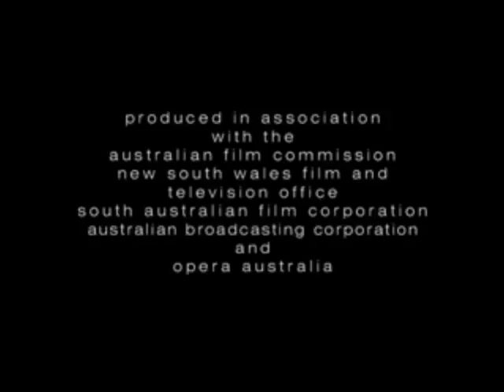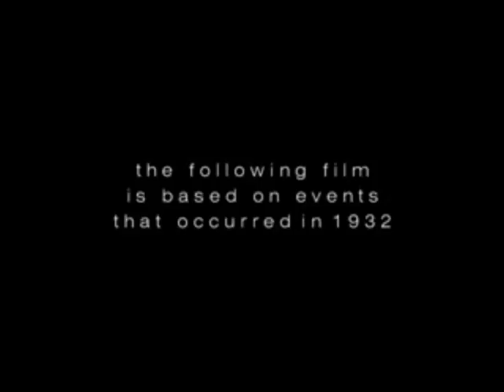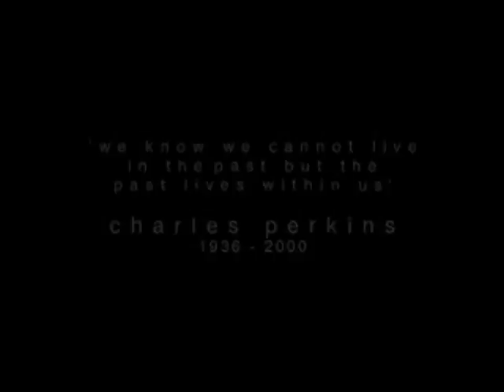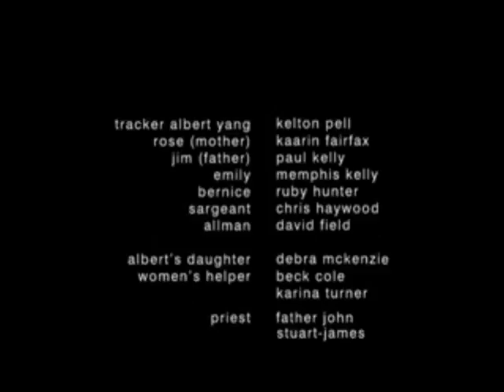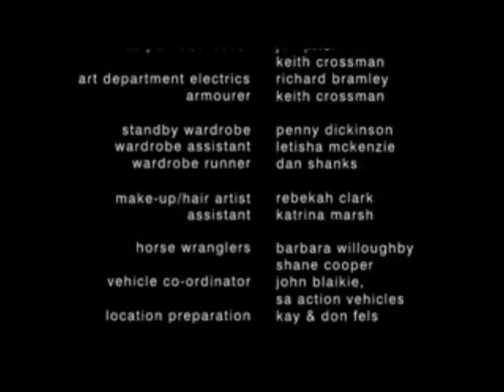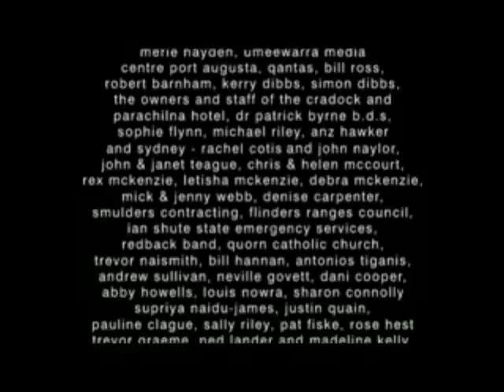One Night the Moon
From Wikipedia ...

One Night the Moon is a 2001 Australian musical non-feature film starring husband and wife team Paul Kelly, a singer-songwriter, and Kaarin Fairfax, a film and television actress, and their daughter Memphis Kelly.[1] Directed by Rachel Perkins and written by Perkins with John Romeril, it was filmed on Andyamathanha land in the Flinders Ranges, South Australia for six weeks in early 2000.[1][2] Kelton Pell portrayed an Aboriginal tracker, Albert Yang with Ruby Hunter playing his wife, who searches for the missing child.[3] Musical score was by Kelly, Kev Carmody and Mairead Hannan, and with other artists they also contributed to the soundtrack.[3][4] The film won ten awards, including two Australian Film Institute (AFI) Awards.[5]

One Night the Moon was inspired by the story of indigenous tracker, Alexander Riley as depicted in Black Tracker (1997), a documentary directed by Riley's grandson, Michael Riley.[6][7] Alexander Riley had worked for the New South Wales police in Dubbo in the early 1900s, finding wanted criminals, missing persons and hidden caches.[6] Composer/singer Mairead Hannan saw the documentary and formed a project with her sister Deirdre Hannan, Kelly, Carmody, Alice Garner, Romeril and Perkins.[7] Aside from the search for a missing child, the film deals with the racist attitude depicted by the father's refusal to use an indigenous tracker.[2][7] The film was Paul Kelly's cinematic debut, while his then wife, Fairfax had a lead role in two related TV mini-series Harp in the South and Poor Man's Orange in 1987, and roles in films Belinda (1988) and Young Einstein (1989).[8] Fairfax had her film debut with a minor role in 1982's Starstruck which had Paul Kelly and the Dots supplying a song for the soundtrack.[9][10]

Set in the 1930s Australian Outback, starring singer Paul Kelly as a farmer, Jim Ryan, newly settled in the area. He is the father of a girl, Emily (Memphis Kelly, his real life daughter), who climbs out the window of their farmhouse one night and follows the moon into the hills. Rose Ryan (Kelly's then wife Kaarin Fairfax and mother of Memphis) comes to check on her daughter only to find that Emily is missing.

The Ryans get the local police, led by a sergeant (Chris Haywood), to search for her, but when their Aboriginal tracker, Albert Yang (Kelton Pell) arrives, the father says he does not want any blacks on his land. Jim Ryan and the white police go searching for Emily, destroying evidence Albert could have used to find the girl. The white men cannot find her, eventually Rose goes to Albert's hut and together they go looking for Emily, they find her dead in the hills and bring her body back home. Albert's wife (Ruby Hunter) sings the funeral song for the lost child, whilst their own child is missing -- as part of the 'Stolen Generations' -- taken by white authorities. Jim blames himself for not finding Emily and commits suicide.

A 1997 documentary, Black Tracker on Australian Broadcasting Corporation (ABC) TV, concerned an indigenous tracker called Alexander Riley from Dubbo, New South Wales.[6][7] Singer-songwriter Mairead Hannan saw Black Tracker, she liked the story about a young boy who disappeared near Dubbo in 1932 and was tracked by Riley.[7] Hannan wanted to tell the story as a musical for a project sponsored by ABC TV's Arts and Entertainment department.[7] Mairead enlisted her sister and fellow composer Deirdre Hannan, then other composers/performers Paul Kelly, Kev Carmody and Alice Garner to help with the project.[1] Screenwriter John Romeril and director Rachel Perkins were approached and together wrote the screenplay.[1] Garner was due to take the part of Rose Ryan, the mother, but became pregnant so Kaarin Fairfax (Kelly's wife) undertook the role.[1] Aside from the search for a missing child, the film deals with the racist attitude depicted by the father's refusal to use the indigenous tracker.[2][7] The original story was about the tracker seeking a young boy who had gone missing, but Perkins decided a missing girl would have greater impact and also shifted the focus to the despairing mother.[7] Fairfax and Kelly volunteered their seven-year-old daughter, Memphis Kelly, for the part of the lost child.[1] Location filming occurred on Andyamathanha land in the Flinders Ranges and other sites in South Australia for six weeks early in 2000.[1][2] Kelton Pell portrayed the indigenous tracker, Albert with Ruby Hunter playing his wife.[3] Musical score was by Kelly, Kev Carmody and Mairead Hannan, and with other artists they also contributed to the soundtrack.[3][4][7]